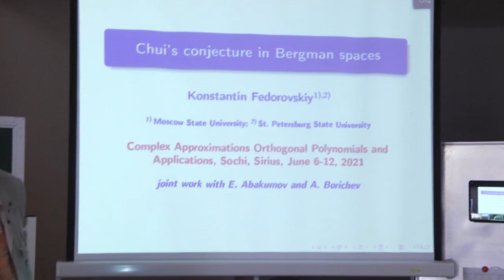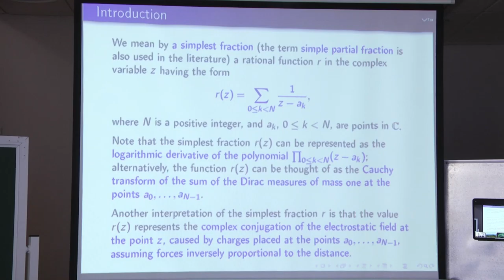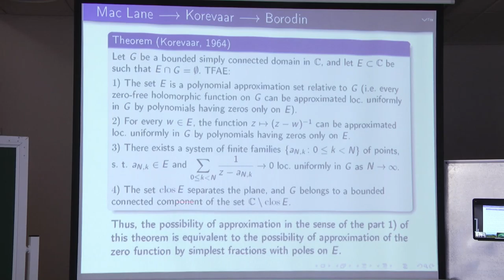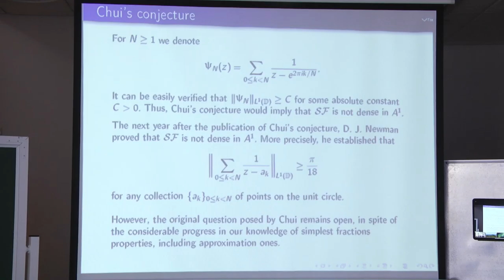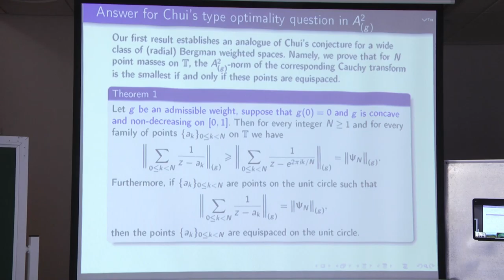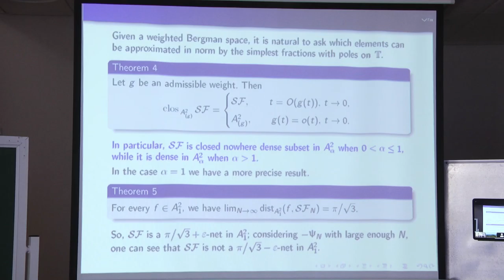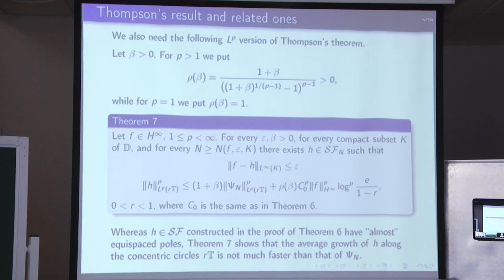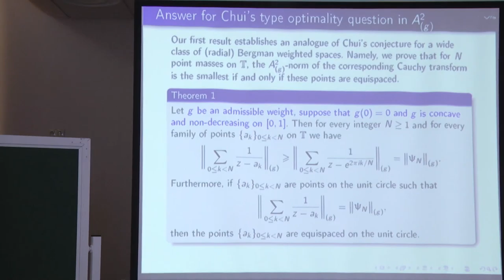Fedorovskiy Konstantin @ CAOPA 2021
Named "Chui's conjecture in Bergman spaces" this talk had place 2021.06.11 MSK 12:00 – 12:25.